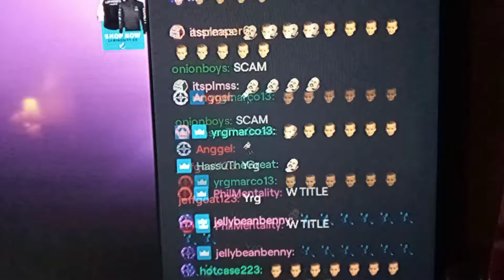a bunch of Fofa emotes!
ok well im thinking on how to keep uploading and chot to youtube. im also editing more recently it just takes time and i want them to come out good so they take a bit longer. we played yesterday and possibly today idk hasn't been bad recently just repetitive/ boring idk. anywyas ill upload again soon, imma prob stream to twitch for a tournament i just need one person for a duo and then one on youtube for 2k. i want food rn and yeah idk. FOFA DDOP also this was from los pollos stream which is w streams